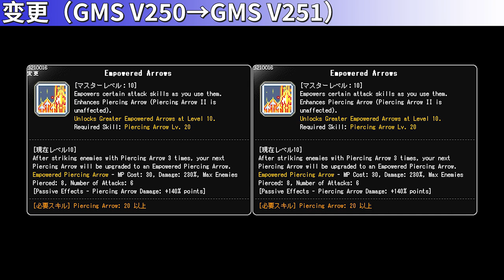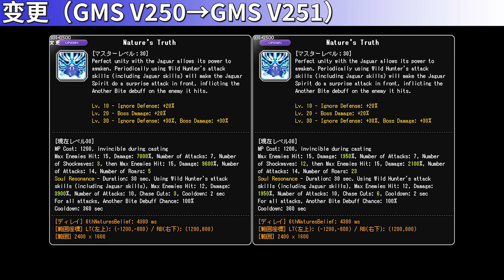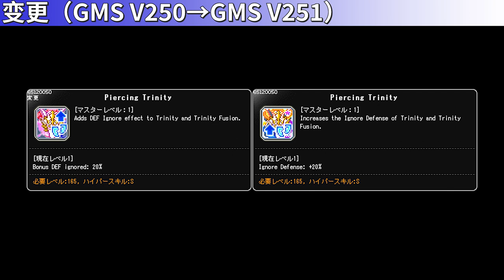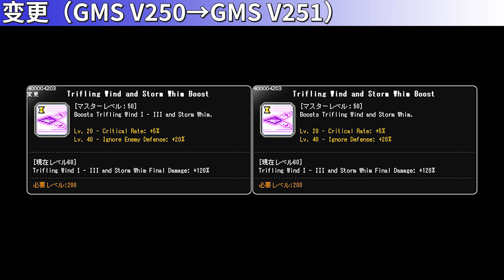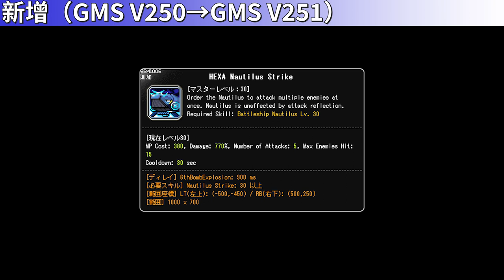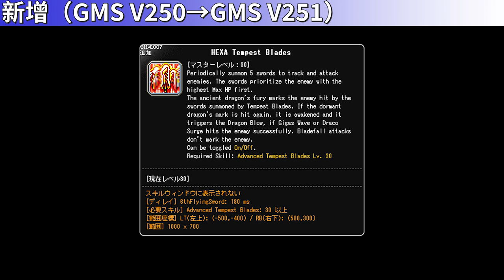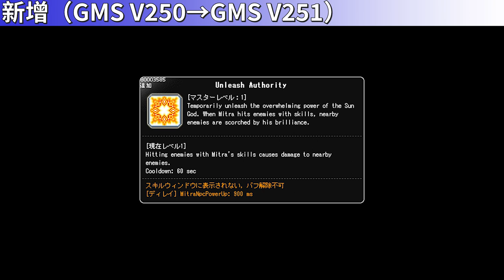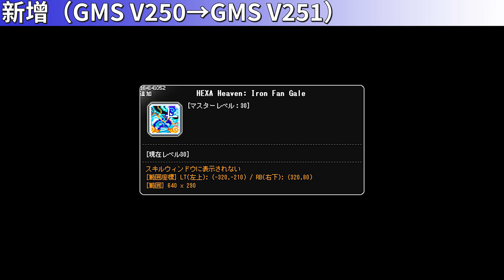[GMS V251] Skill Change Preview